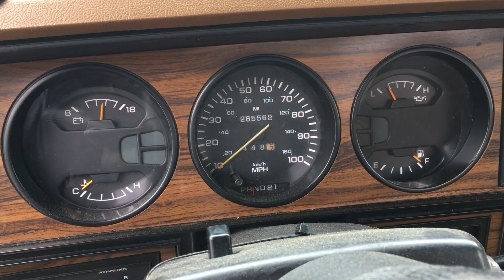Engine Start and Run, 1993 Ram D250 Cummins Diesel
Runs great, 262k miles

Stock# PD2968